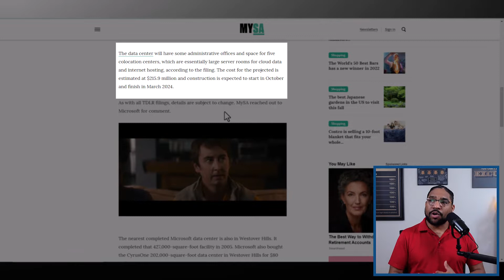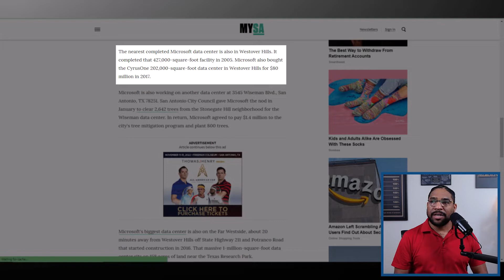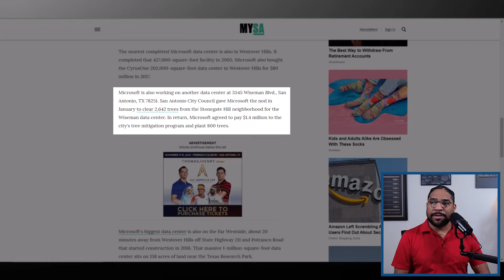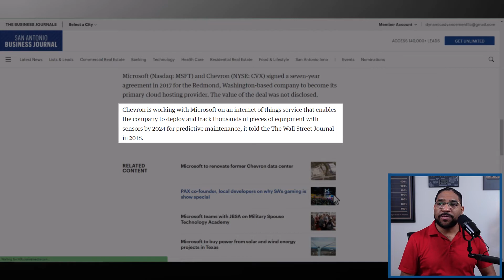Microsoft's New $215M Data Center May Help San Antonio's IT/Cyber Workforce Grow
In this video, Geronimo explains the value of Microsoft's new $215M data center in San Antonio and how it can help the local IT/Cyber workforce grow.

If you need help getting the skills you need to start an IT Career visit our Cyber Support Specialist page :

Chapters:
00:00 - Intro
00:28 - Data Center News Breakdown
01:00 - What's the big deal?
01:56 - Business Perspective
04:27 - Why you should care